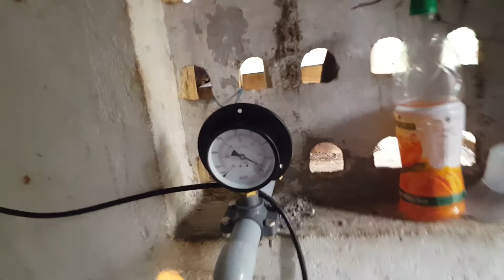Cow milking machine in Bangalore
Suitable for cow and buffalo

Dairymist Agro Tech
KR Puram. Bangalore